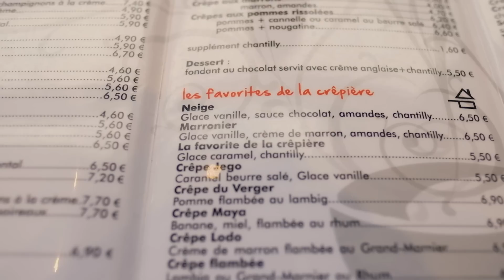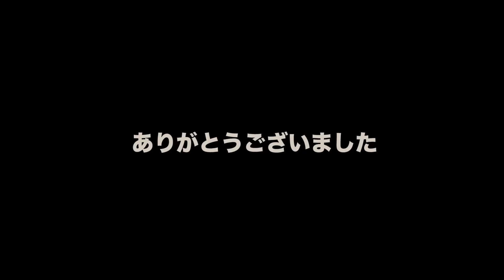フランスのブルターニュ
日本語字幕 // English subtitles // Sous-titres français
家族とブルターニュに行きました。
「Phare d'Eckmühl」という灯台を見ました。

カメラ : 富士フイルム  X-T2 + GoPro Hero 5 Black

colom.be